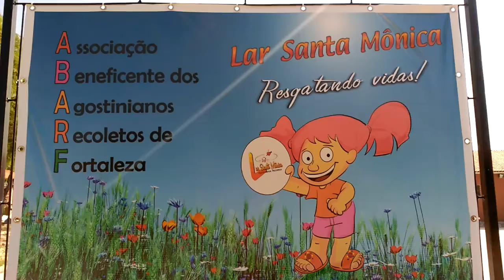Un paseo por el Hogar Santa Mónica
Visita guiada por las instalaciones del Hogar Santa Mónica en el Condominio Espiritual Uirapuru de Fortaleza, Ceará, Brasil. Centro socioeducativo para niñas y adolescentes que han sufrido o están en grave riesgo de sufrir abuso o explotación sexual.